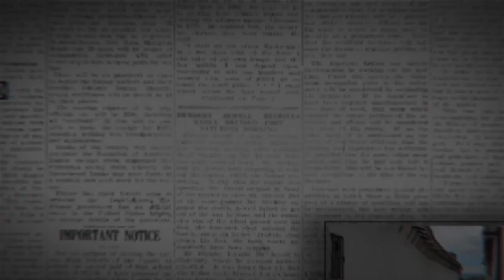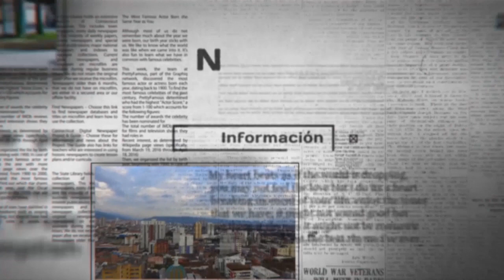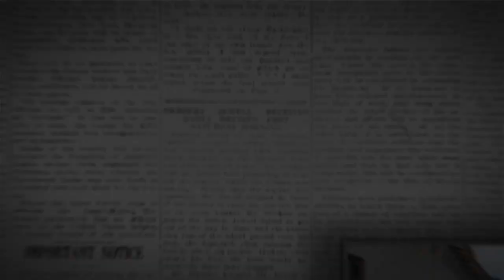DAVID TIENE LA PALABRA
invitado especial 🤝🏼 Abog. Constitucionalista Carlos Alfaro Fonseca
⏰9:30 𝐩𝐦 👉👈
¡Síguenos para no perderte ninguno de nuestros programas! 📺💻
aquí en  Canal Guanevisión  ¡No te lo puedes perder!